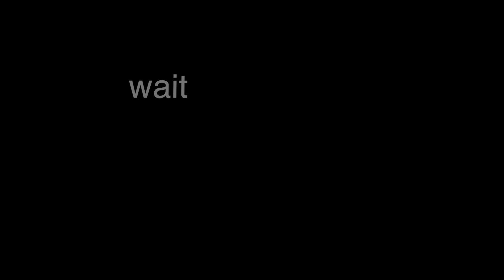Feather SX-220 Car park test /HKFPVR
SETUP
FEATHER SX-220
BETAFLIGHT F4
GEMFAN 5152S
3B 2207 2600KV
RUNCAM PRO 2
AIRBOT ESC 4IN140A
GNB 1500MAH